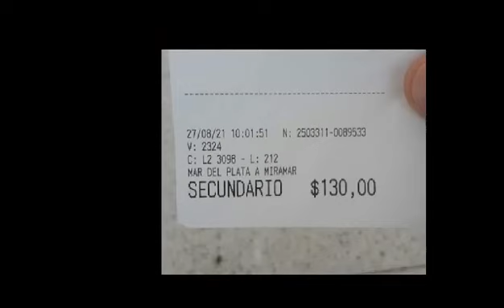Mar del Plata: Diversas familias afectadas tras la quita del boleto estudiantil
En 2019 se realizó la quita del boleto estudiantil en 3 rutas (la 88, la 11 y la 2). Ante la falta respuestas y la postergación que sufrió el sector a causa de la pandemia, las mamás de las y los jóvenes pusieron “manos a la obra” e iniciaron una causa judicial.

En primera instancia se envió un amparo a través de la abogada Anabela Ciantino, que fue rechazado por un juez de Mar del Plata, quien alegó que no era importante en este contexto de pandemia un pase estudiantil.

Ahora, la Cámara en lo Contencioso y Administrativo le pide al juez que cambie su sentencia.

Según detallan en un video difundido los padres explican que la necesidad del boleto educativo es urgente ya que como mínimo para viajar por día y por estudiante se necesita $250.

Esto afecta a más de 500 estudiantes que deberían viajar todos los días en esta línea que va por la ruta 11, la 2 o la 88 para ir a Otamendi o Miramar.

Este conflicto se viene desarrollando desde mediados del 2019, y como producto de la pandemia y cuarentena se congelo. Sin embargo, a mediados de febrero de este año las familias comenzaron un plan de lucha bloqueando el ingreso de los micros en la terminal.